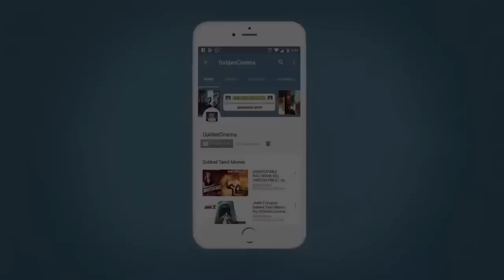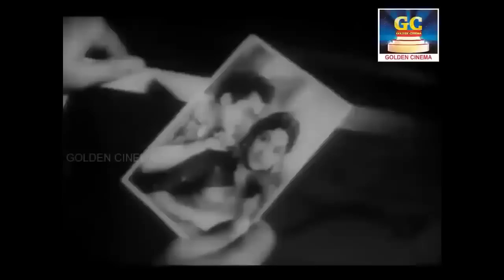விதியின் சதியால் கேட்கும் கண்ணதாசன் சோக பாடல்கள் | Soga Padalgal | Kannadhasan Old Sad Songs | HD.